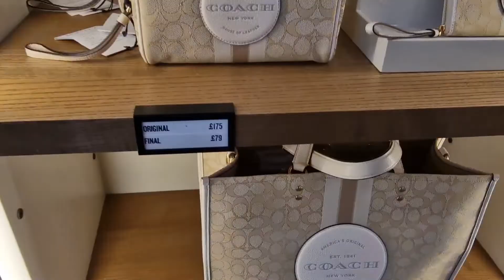COACH OUTLET SALES 2022/NEW WOMEN'S BAGS COLLECTION/UP TO 50% OFF/SHOP WITH ME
COACH OUTLET SALES/NEW WOMEN'S BAGS COLLECTION/UP TO 50% OFF/SHOP WITH ME
Join me as I take a walk through Coach(New York). Watch these wonderful bag sales and more. Lovely shopper bags, tote bags, sachel bags, shoulder bags, purses, bucket bags, cross body and more.
Musician- Weekend coffee